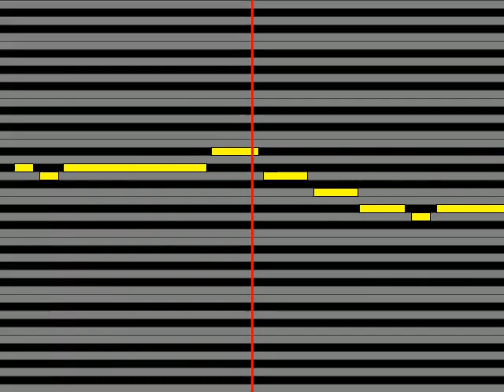【ガイドメロディ】 村岸カンナ このせかいに